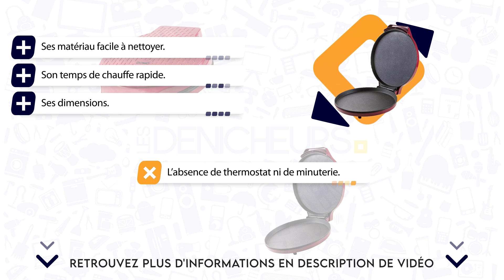👓 MEILLEURE TARTE REVOLUTION - Comparatif & Guide d'achat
💭 Vous cherchez à acheter la meilleure Tarte révolution ? Vous êtes au bon endroit !

👉 Sommaire de la vidéo :

00:00 Présentation des meilleures Tartes révolution
00:32 Tarte revolution Domo – My Express
01:36 Avis détaillé sur la tarte revolution Bestron
02:44 Tarte revolution Ariete : le test